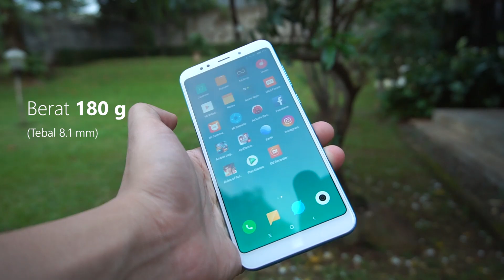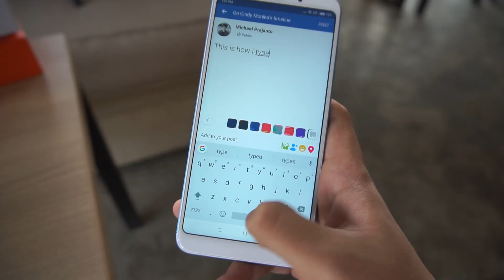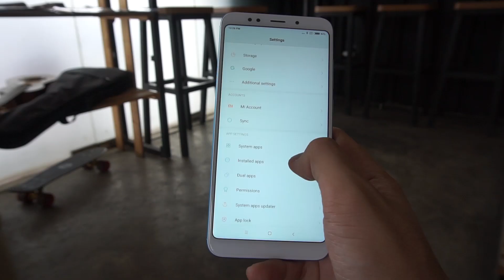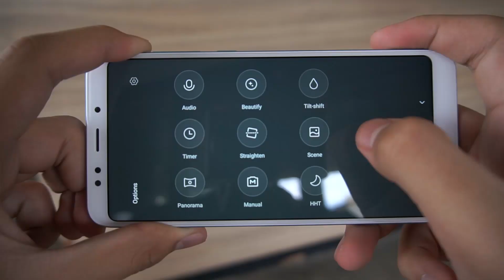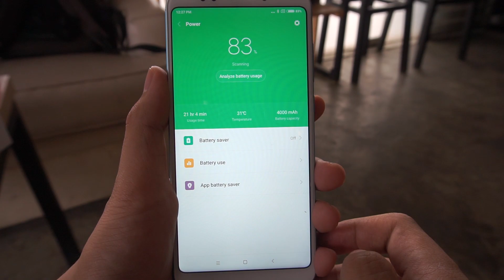Review Xiaomi Redmi 5 Plus - Layar Lonjong Ramah Kantong!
Ternyata nyobain layar "kekinian" ga mesti keluar duit banyak.

Talent: Nabila S | @nabbsky